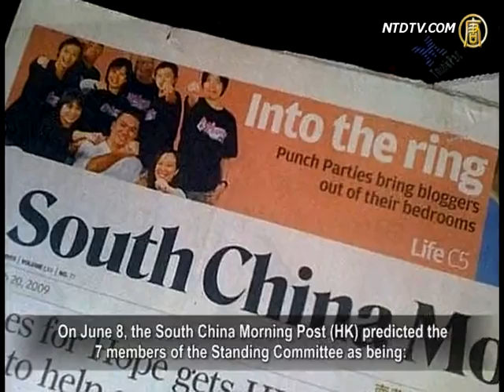CCP Standing Committee—Who's Out If Wang Yang's In?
It is getting closer to the Chinese Communist Party(CCP)'s
18th Congress, but the authorities haven't decided who will finally get into the Standing Committee.
Recently, overseas media have been saying that
since the CCP hasn't declared the size of the committee,
whether the Party chief in Guangdong, Wang Yang,
can join the committee has the most uncertainty.
Some analysts believe that Wang Yang, the CCP Secretary
of Guandong and member of the Politburo,
will certainly join the committee,
but who will then be kicked out? Here's our report.

According to overseas media, Wang Yang not only has talent
and background but is also at a relatively young age.
Wang Yang, the Chinese Communist Party(CCP) Secretary
of Guandong and Politburo member,
is a promising candidate for the CCP's Standing Committee.

But if the number of the Standing Committee members is
reduced from 9 to 7, then "there is too little meat for so many wolves", say media.
Under such circumstances, if Wang Yang joins
the committee, then who will be kicked out?

On June 8, the South China Morning Post (HK) predicted the
7 members of the Standing Committee as being:
Xi Jinping, Li Keqiang, Yu Zhengsheng, Zhang Dejiang,
Wang Qishan, Li Yuanchao, and Liu Yunshan.
Wang Yuxin, a senior media reporter, says this list has been
carefully selected by Jiang's Faction with the purpose
of sounding out the opinions inside and outside the party
before the Beidaihe Meeting.
But the current situation suggests that Yu Zhengsheng
and Zhang Dejiang from the Jiang Faction,
who are highly controversial and corrupt,
are not likely to be elected.

Recently, some Shanghai petitioners who planned to attend
the preparatory meeting for the18th Congress in Qinhuangdao City were arrested.
Staff from the Shanghai Office in Beijing told the petitioners that
"those who promise not to appeal again by signing a statement can stay home safely;
those who don't will all be arrested or sent to labor camps".

Analysts say that Yu Zhengsheng is still following the blood-
debt faction's way of persecuting people.

Wang Yuxin says that by kicking out Jiang's corrupt and
conservative blood-debt faction—including Yu Zhengsheng,
Zhang Gaoli, Zhang Dejiang, and Meng Jianzhu—from the
Standing Committee,
the next generation of leaders will be able to promote
the CCP's transformation smoothly.

On whether Wang Yang can join the Standing Committee,
Liu Yinquan, a former history professor, says that
whether the Standing Committee has 9 or 7 positions,
there is no doubt that Wang Yang will get in.

[Liu Yinquan, Former History Professor]: "Wang Yang has a good political record in Guangdong
Province and he handled the Wukan Incident especially well.
Wang Yang recently came up with the concept of Happy
Guangdong, and put forward many positive policies for the Interest of the lower class.
I think these will all add points for him; therefore I think even
if the CCP is having 7 committee members, Wang Yang will be elected."

Also, before the "Two Congresses" this year, Wang Yang
claimed in public that "reforms should start from the Party and government"
and to "discard the misconception that the people's welfare
is bestowed by the Party and government".
Wang Yang started the trial of the "officials' asset report"
in Guangdong and "labor union elections" in Shenzhen.
Besides, the 21 secretaries of Guangdong's regional
committees of political and legislative affairs are no longer serving as Public Security Bureau chiefs.

Also, when Guangdong suffered from typhoons and storms,
Wang Yang visited Huizhou City in rain,
showing the image of being close to the people,
and again advocated the main idea of "Happy Guangdong."
The Reuters said that "Wang Yang
is regarded as the next Wen Jiabao."
ABC Radio Australia recently reported that
Wang Yang is China's rising new star
and is widely regarded as one of the leaders
to push for political reforms.

Wu Jianguo, an online writer, says that as a member of the
political reform faction,
Wang Yang's "joining the Standing
Committee" will bring some hope for reforms.
But Wu does not have high expectations for political reforms
in the current political system.